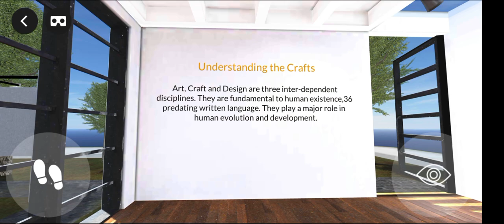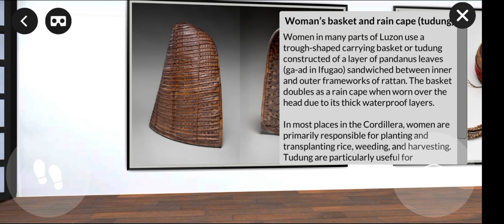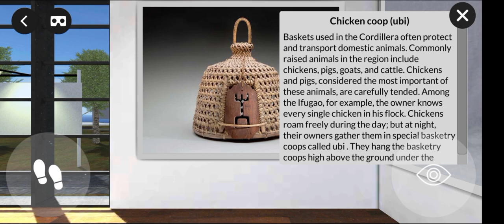Basketry Art and Crafts in the Philippines | I.C.C CN:4060 BSIT-1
Submitted by:

Jay Magallano, Mark Cordova, Dianne Jordan Salamanca